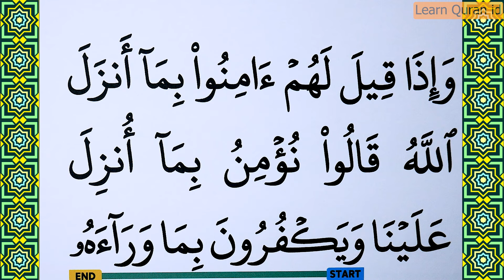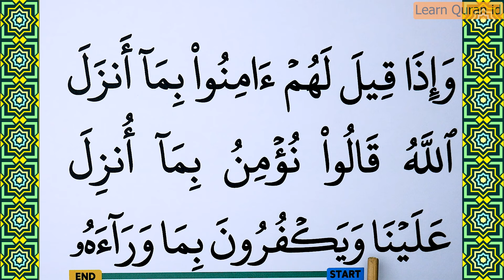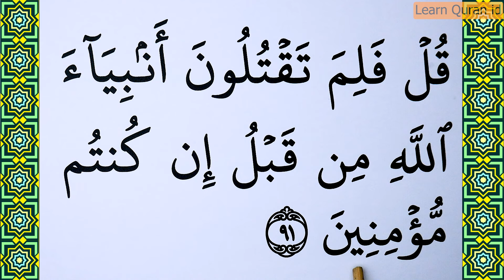Learn how to read Surah Al Baqarah Verse 91 word by word BIG FONT TEXT QURAN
In this video, you will learn how to read Surah Al Baqarah, verses 91, word by word with big font text for easy reading. This detailed guide is perfect for beginners and those looking to improve their Quranic recitation skills. Follow along with each word and enhance your understanding and pronunciation.

What you'll find in this video:

1. Word-by-word Recitation: Follow along as we recite each word of Surah Al Baqarah, verses 91, slowly and clearly.
2. Big Font Text: Easily read and follow the text with our large, clear font.
3. Perfect for Beginners: Designed to help those new to Quranic recitation or anyone looking to improve their reading skills.